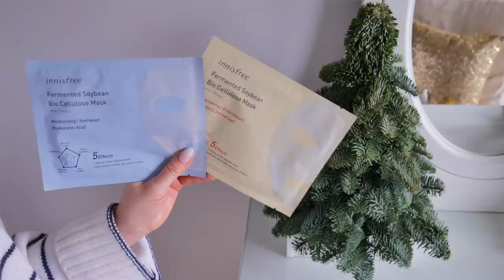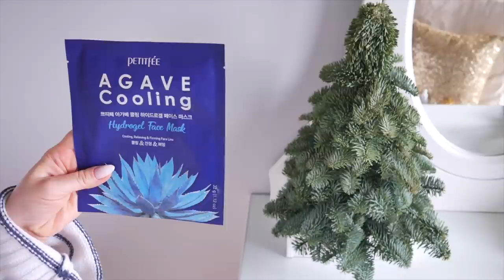ФАВОРИТЫ ГОДА 2020 КОРЕЙСКОЙ КОСМЕТИКИ НА 2021🌟 ЛУЧШАЯ КОРЕЙСКАЯ КОСМЕТИКА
ЭССЕНЦИИ:

Для проблемной кожи с нарушенным защитным барьером Missha, Time Revolution, The First Treatment Essence

МАССАЖЕРЫ:

Гуа ша Mount Lai, The Jade Gua Sha Tool, 1 Tool
Розовый Mount Lai, The Rose Quartz Gua Sha Tool, 1 Tool
Кварцевый ролик Mount Lai, The Rose Quartz Facial Roller, 1 Roller

СЫВОРОТКИ:

Масляная для сияния Dear, Klairs, Fundamental Watery Oil Drop, 1.7 fl oz (50 ml)
Такая же с витамином С Dear, Klairs, Freshly Juiced Vitamin Drop, 1.18 fl oz (35 ml)

СПФ:

Минеральный фильтр Some By Mi, Truecica Mineral 100 Calming Suncream, SPF 50+ PA

ЭНЗИМНЫЕ ПУДРЫ:

Elizavecca, Milky Piggy Hell-Pore Clean Up Enzyme Powder Wash, 2.82 oz (80 g)

БАЛЬЗАМ ДЛЯ ГУБ Petitfee, Oil Blossom Lip Mask, Night Care, 15 g

МАСКИ ДЛЯ ЛИЦА:

Innisfree, My Real Squeeze Mask EX, Aloe, 1 Sheet, 0.67 fl oz (20 ml)
Petitfee, Agave Cooling, Hydrogel Face Mask, 5 Sheets, 1.12 oz (32 g) Each

КАПЛИ ДЛЯ ГЛАЗ Rohto, Cooling Eye Drops, Max Strength Redness Relief, 0.4 fl oz (13 ml)

It's Skin, Power 10 Formula, VC Effector with Vitamin C, 30 ml
It's Skin, Power 10 Formula, GF Effector with GF, 30 ml

Крем с ретинолом Yeouth, Retinol Eye Cream (наношу на всё лицо)

НАБОР С КИСЛОТАМИ НА 30 ДНЕЙ Some By Mi, AHA.BHA.PHA, 30 Days Miracle Starter Edition

Ролик создан при поддержке iHerb.

xoxo
Osia